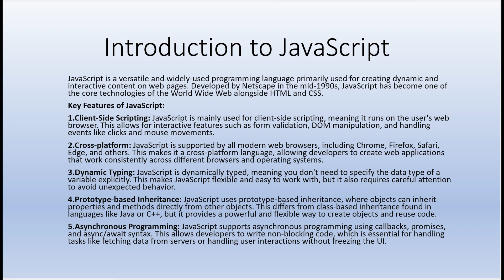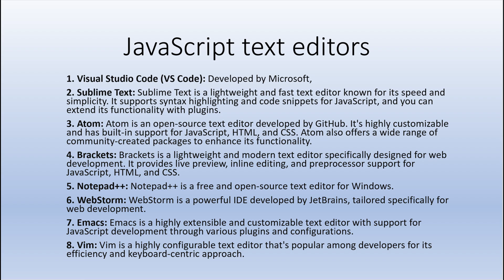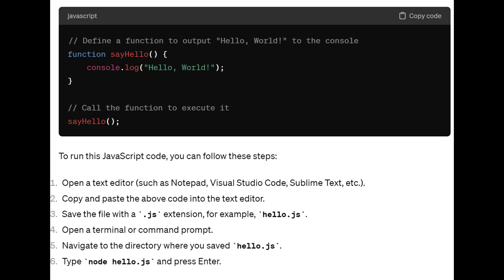Create First JavaScript Application - #3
Here's a simple "Hello, World!" application in JavaScript:

// Define a function to output "Hello, World!" to the console
function sayHello() {
    console.log("Hello, World!");

// Call the function to execute it
sayHello();
To run this JavaScript code, you can follow these steps:

Open a text editor (such as Notepad, Visual Studio Code, Sublime Text, etc.).
Copy and paste the above code into the text editor.
Save the file with a .js extension, for example, hello.js.
Open a terminal or command prompt.
Navigate to the directory where you saved hello.js.
Type node hello.js and press Enter.
You should see the output "Hello, World!" printed to the console.

This is a basic example to demonstrate how to create a simple JavaScript application. You can build upon this by learning more about JavaScript and exploring its features to create more complex applications.

JavaScript is a versatile and widely-used programming language primarily used for creating dynamic and interactive content on web pages. Developed by Netscape in the mid-1990s, JavaScript has become one of the core technologies of the World Wide Web alongside HTML and CSS.

Key Features of JavaScript:
Client-Side Scripting: JavaScript is mainly used for client-side scripting, meaning it runs on the user's web browser. This allows for interactive features such as form validation, DOM manipulation, and handling events like clicks and mouse movements.

Cross-platform: JavaScript is supported by all modern web browsers, including Chrome, Firefox, Safari, Edge, and others. This makes it a cross-platform language, allowing developers to create web applications that work consistently across different browsers and operating systems.

Dynamic Typing: JavaScript is dynamically typed, meaning you don't need to specify the data type of a variable explicitly. This makes JavaScript flexible and easy to work with, but it also requires careful attention to avoid unexpected behavior.

Prototype-based Inheritance: JavaScript uses prototype-based inheritance, where objects can inherit properties and methods directly from other objects. This differs from class-based inheritance found in languages like Java or C++, but it provides a powerful and flexible way to create objects and reuse code.

Asynchronous Programming: JavaScript supports asynchronous programming using callbacks, promises, and async/await syntax. This allows developers to write non-blocking code, which is essential for handling tasks like fetching data from servers or handling user interactions without freezing the UI.

Basic Syntax:
JavaScript syntax shares similarities with other programming languages such as Java and C, but it also has its own unique features. Here's a basic example of JavaScript syntax:

// Define a function
function greet(name) {
    return "Hello, " + name + "!";

// Call the function and print the result
console.log(greet("John")); // Output: Hello, John!
Where JavaScript is Used:
Web Development: JavaScript is primarily used for web development to create dynamic and interactive web pages. It's commonly used for front-end development (client-side) with frameworks/libraries like React, Angular, or Vue.js.

Server-side Development: With the introduction of Node.js, JavaScript can now be used for server-side development as well. Node.js allows developers to build scalable and high-performance web servers using JavaScript.

Mobile App Development: JavaScript frameworks like React Native and Ionic enable developers to build cross-platform mobile applications using JavaScript, sharing a significant portion of code between iOS and Android platforms.

Desktop App Development: JavaScript frameworks such as Electron allow developers to create desktop applications using web technologies (HTML, CSS, and JavaScript).

Chapter :
00:00 Introduction to JavaScript
00:18 Create a first JavaScript Application
01:23 JavaScript text editor
01:30 Visual Studio Code text editor
01:31 Save Hello.js file
01:36 Open Command Prompt
01:42 Run JavaScript code.
01:52 Summary